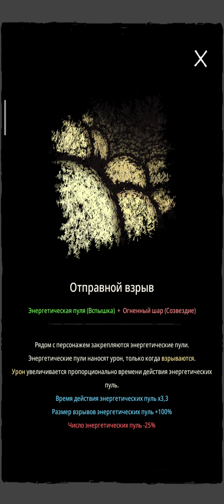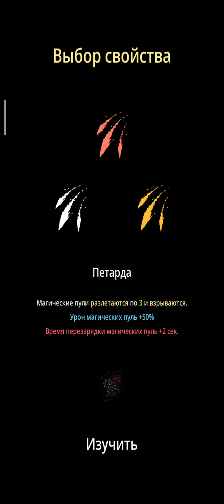Magic Survival Academy PART 0 completed